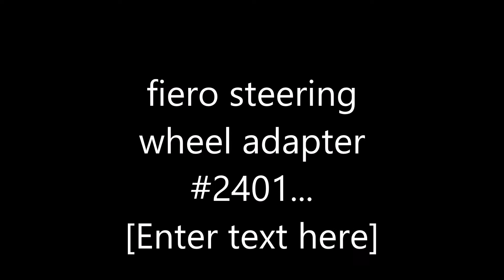DeloreanMomosteeringwheeladapter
Delorean steering wheel adapter: these are parts used for fitting Momo Evo steering wheel...